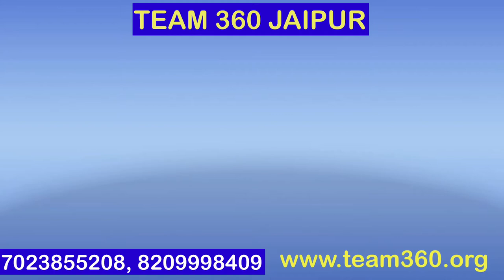Franchise experience | about | dmit and midbrain activation workshop | team 360 jaipur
Covered Topic :-
1. What is dmit test
2. Benefits of dmit test
3. How to get dmit test done
4. Science behind dmit test
5. How to do dmit counseling
Title - How to Earn Money through Midbrain Activation and DMIT Franchise

Covered Topics :-
1.How to Earn Money through Midbrain Activation and DMIT Franchise
2. What is dmit test and midbrain activation
3. What is esp, photographic memory, qsr
4. What is dynamic memory workshop
5. How to join Team 360

360 Degree Change Transformation Pvt. Ltd. Call for Any Inquiry!